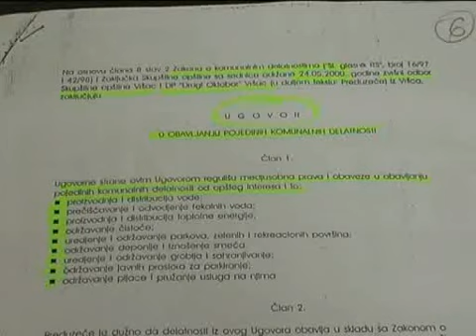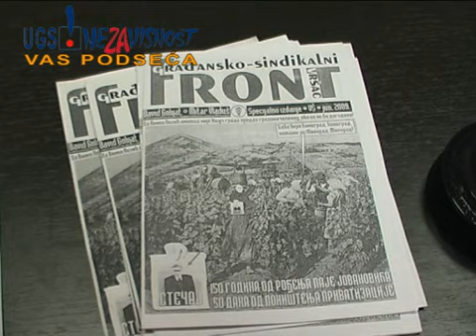FRONT protiv zloupotrebe komunalnog preduzeca -20.06.2009.- III deo